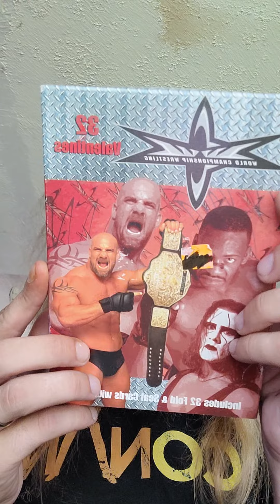WCW Valentines unboxing